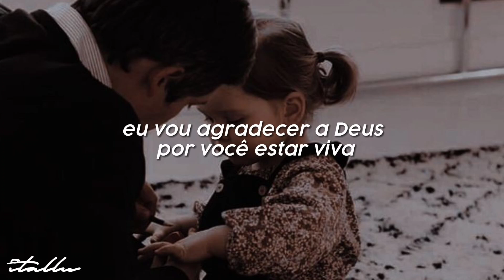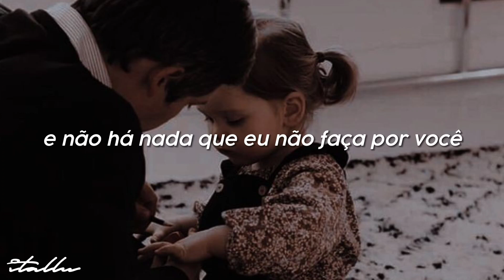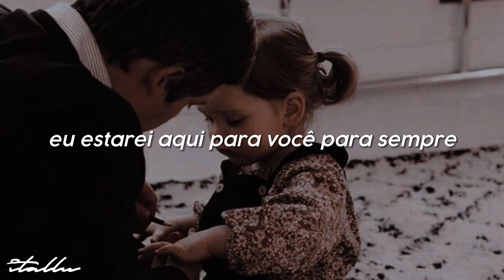james arthur - heartbeat (tradução/legendado)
Lyrics:
[Verse 1]
When you take your first breath, I'll be the first witness
When you open your eyes, I'll thank God you're alive
You give me this feeling, that my love has no limit
When I look in your eyes and they look just like mine

[Pre-Chorus]
There is nothing I won't do for you

[Chorus]
Darling you're my blood, you have my heartbeat
You have my heartbeat, beating loud
And I'm waiting for you love to feel your heartbeat
And I am aching to hold you now

[Verse 2]
When you take your first steps, I need to be there
Thought I belong to the roads but you made a house feel like home
You are my lighthouse, a peak of light from the dark clouds
I've lived under my whole life, I thank God you're alive

[Chorus]
You have my heartbeat, beating loud (Loud)

[Bridge]
I will be your shoulder (Be your shoulder), when you're feeling pain (Feeling pain)
I will try to make it all better (Better, better, better)
I will be your father (Your father), I will be your friend (Be your friend)
I will be here for you forever

[Chorus]
And I'm waiting for you love (Said, I'm waiting for) to feel your heartbeat (I'm waiting for)

[Outro]
Ah-ah-ah, ah-ah-ah
Ah, ah-ah-ah, woah, oh
There's something strange
Haha, ha